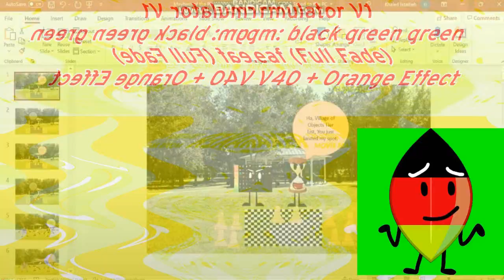Klasky Csupo Render Pack Collection Extended^16 Leafys Edition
TFLVE427 Makes Extended^17:
491. SpongebobChorded
492. Burning Leafy Pixitracker Major 1 (New)
493. Mr Incridible becoming sad Phase 3
Video: Gradient Map: None None Purple None
Audio: Undertale - Fallen Down
494. Videoup V7.2
495. G Major 19
496. Pixitracker Major 8635
497. Leafy Major
498. F Major
499. TFLVE427 Pixitracker Major 6
500. E Major 763
501. Pixitracker Major 247
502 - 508. On his way
509. TFLVE427 Rollercoaster Major 18
510. PowerCityNight
511. ForDrumsCityNight
512. Old School
513. ATCD2011 Pixitracker Major 83 (NEW)
Video: I Sused X + Crying Squared
Layer: Leafy (Full Fade)
Audio: Pixitracker Major 6583
514. G Major 115
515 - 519. On his way
520. X turns into BFDI 11 Ending
Ending: Leafy 550 (2 seconds)

521. Pixitracker Major 8
522. 3rd Center Effect
523. X is Diet
524. Embarrased X
525. Swirl Embrosser
526. Pixitracker Major 3
527. T Major 762
Instructions:
Apply Twirl and edit:
Degree: 2
Angle: 100
Hue: 90
Pitches:
50
40
100
528. Pencil Major
How to make:
Apply Colorize:
Red: 255
Green: 125
Blue: 0
Apply Color Exchange:
1: Black
2: Pink
Apply Color Exchange Again:
1: Grey 25%
2: Beige
Put the BFDI pencil image on the screen
Pitches:
95
70
529. Spongebob Major
Spongebob Major:
Colorize:
Red: 255
Green: 255
Blue: 0
Color Exchange:
1: Black
2: Cyan
Put the spongebob image on the screen.
Pitch: 96
530. 1st Center Effect
531. 4ormulator V28
532. Wiggle Major
533. G Major by ltv mca
534. TDSVM6825 Pixitracker Major 1 (NE)
Apply Swirl
Apply Ripple
Hue: -90
Layer: BFB leafy and flower (Full Fade)
Audio mcle208 pixitracker major 8
535. Sad X
536. Crying X
537. Match Major
How to make:
Apply Sepia
Apply Color Exchange:
1: Black
2: Red
Put the BFDI match image on the screen
Pitches:
106
90
538. Flower Major
How to make:
Apply Colorize:
Red: 255
Green: 100
Blue: 255
Apply Color Exchange:
1: Black
2: Yellow
Put the BFDI flower image on the screen
Pitches:
85
63
539. Leafy Major
Apply Colorize
Red 0
Green 255
Blue 0
Put leafy on the screen
Pitches:
70
55
540. 4ormulator V733 (FINAL)
How to Make 4ormulator V733
Apply Invert
Apply TV Simulation
Hue; 90
Pitches;
120
140
I make Extended^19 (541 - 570) and Extended^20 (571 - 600)

TFLVE427 makes Extended^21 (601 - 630)
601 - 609. On his way
610. Pixitracker Major 6583
611. Cute X
612. Videoup V8.1
613. MPVM239 Pixitracker Major 48 (REMAKE)
Video: Radioup V1.NONE
Layer: Leafy 613 (Full Fade)
Audio: Eyes on the stars feet on the ground
614. Ruined 3
615. Ruby Major
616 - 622. On his way
623. MPVM239 Pixitracker Major 39 (REMAKE)
Video: Chorded + G Major 35 + Pixitracker Major 886
624. G Major 763
625. Stereoup V9
626. Ives
627. G Major 59
628. MPVM239 Pixitracker Major 17 (REMAKE)
Video: Full Chord + Swirl -0.087
Audio: Pixitracker Major 6583 and Pitch -3
629. MPVM239 Pixitracker Major 23 (REMAKE)
Video: Kormulator V1
Audio: Pixitracker Major 8739
630. E Major 763